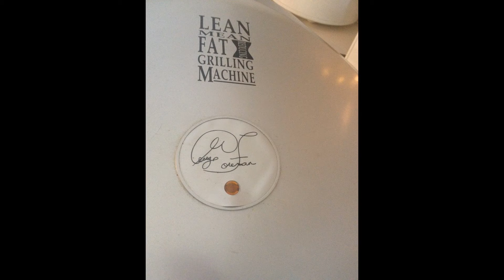My Little Creations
A few of my favourite dishes I've made